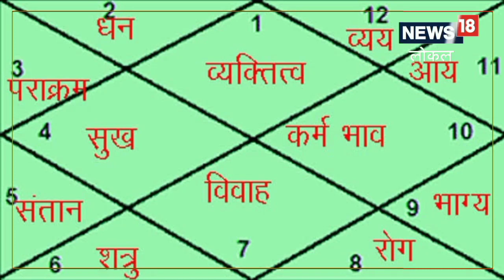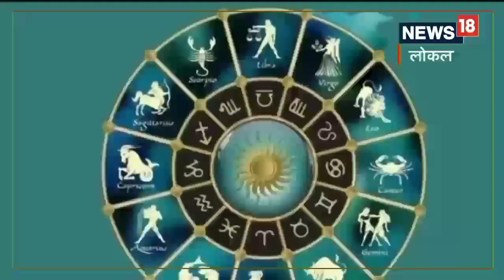गुरुच्या मेष राशीमधील प्रवेशाचा तुम्हाला फायदा होणार का? Video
गुरुचे स्वराशी मीन मधून मेष राशीमध्ये प्रवेश! पुणे22 एप्रिल 2023 रोजी गुरु ग्रह हा आपल्या स्वराशी,